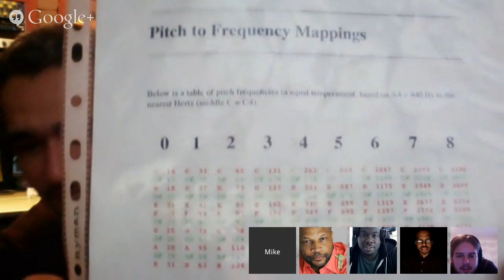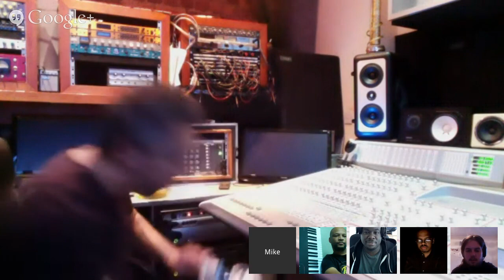Mike Cave LOFT MASTERING